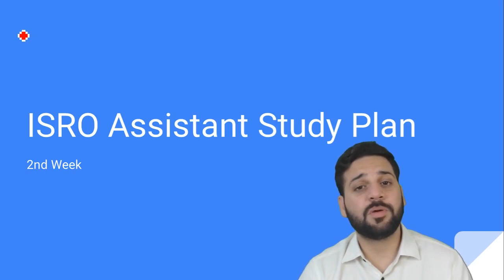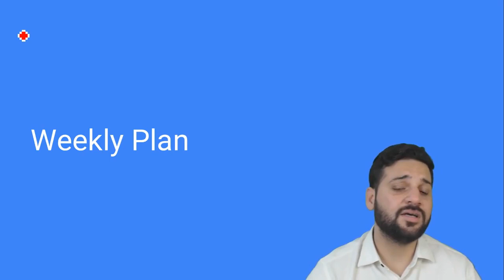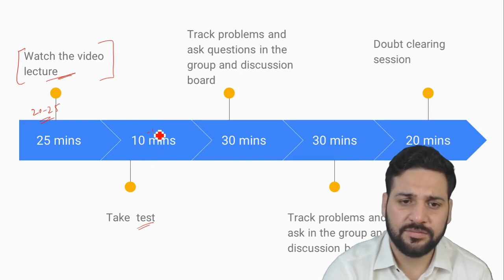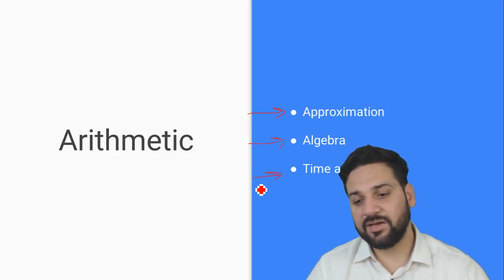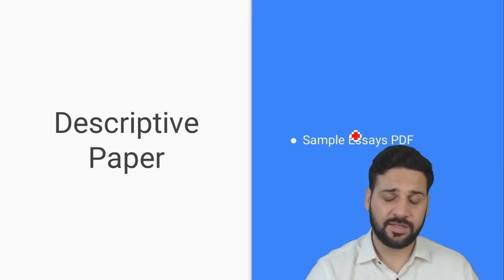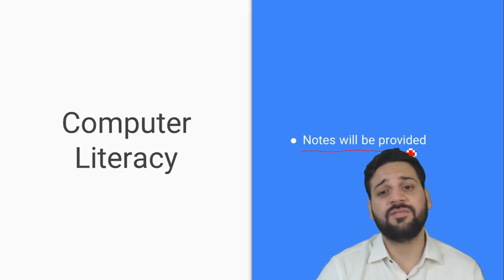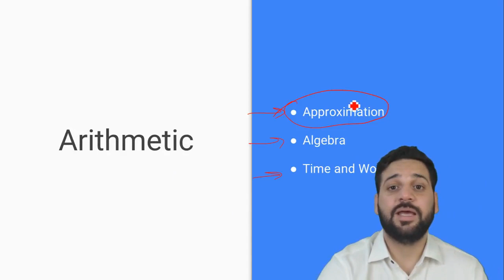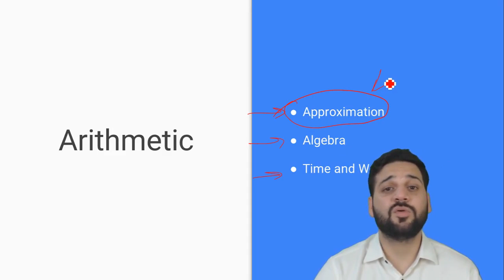ISRO Assistant Study Plan - Week 2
2nd week plan for ISRO Assistant course

Please send your doubts